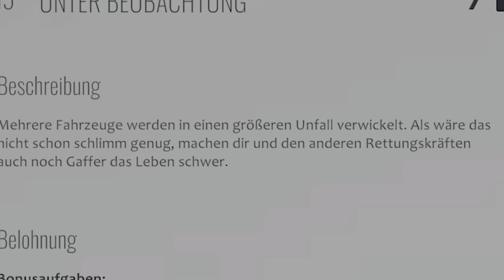STREIT mit Gaffern auf der Autobahn | Autobahn Polizei Simulator 3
Heute haben wir es mit dreisten Gaffern auf der Autobahn zu tun. Viel Spaß beim Autobahn Polizei Simulator 3.